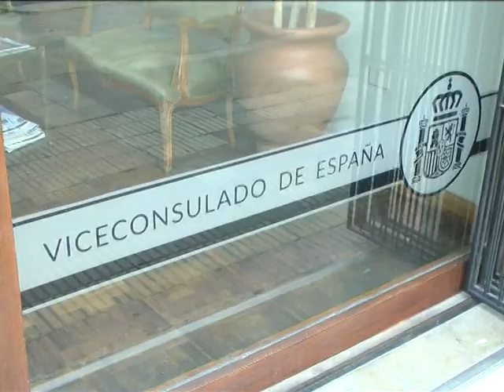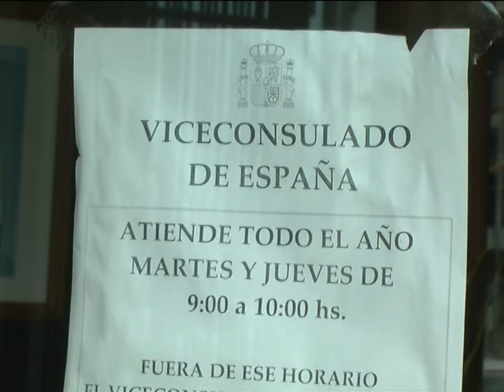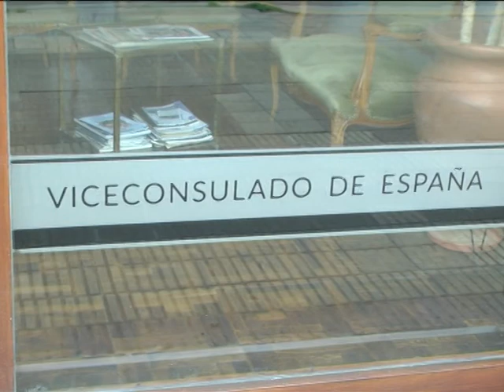Trámite de la ciudadanía española en Tandil